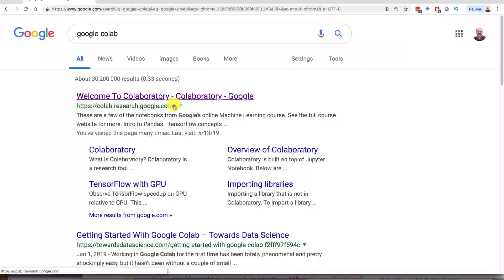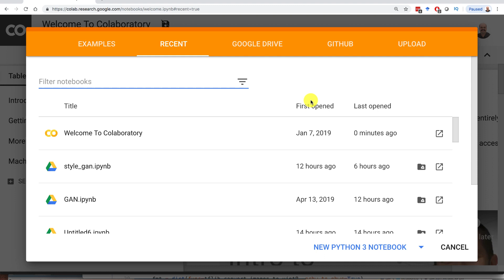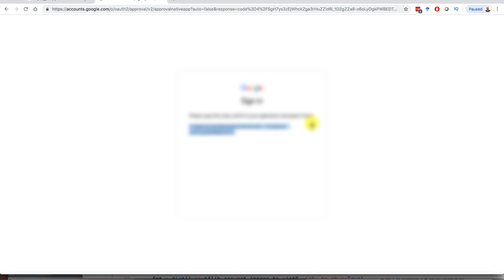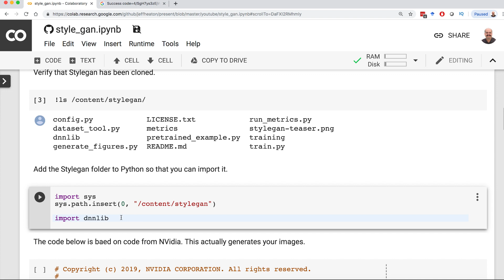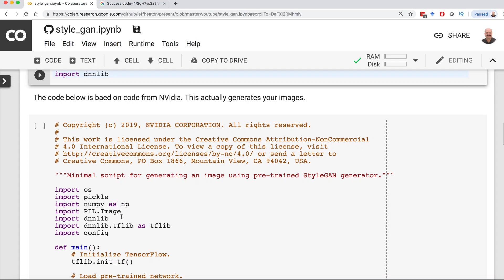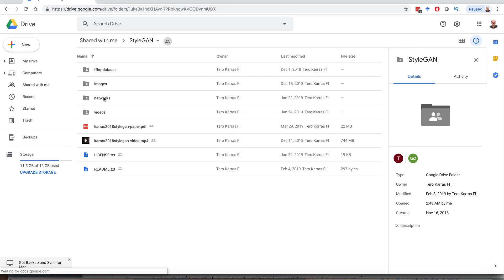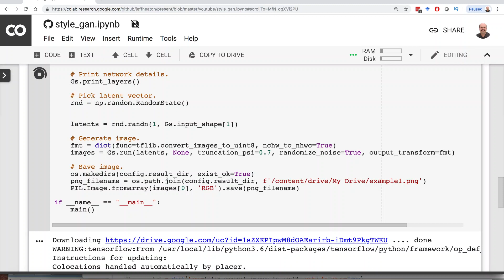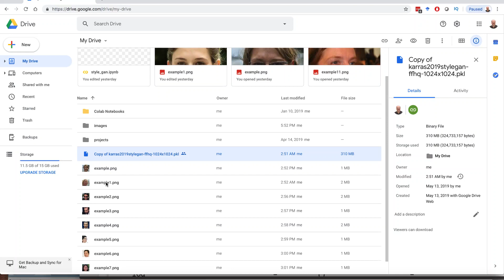Create High Resolution GAN Faces with Pretrained NVidia StyleGAN and Google CoLab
See how to use Google CoLab to run NVidia StyleGAN to generate high resolution human faces.  This allows you to use the free GPU provided by Google.